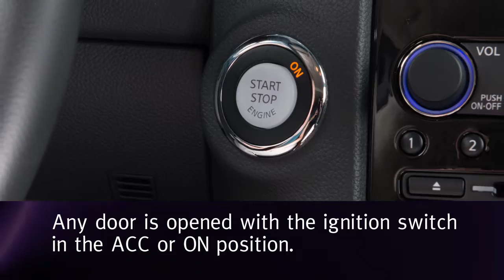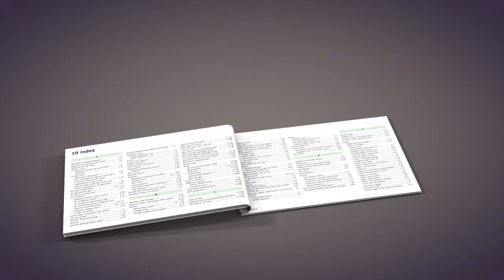2017 Infiniti QX70 - Interior Lights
Map lights are located above the rearview mirror. Push the lens of either light to turn it ON or OFF.
When the switch is in the DOOR position, the map lights and rear personal lights will illuminate under the following conditions:
● ignition switch is switched to the LOCK or OFF position
● doors are unlocked by pushing the UNLOCK button on the Intelligent Key or door handle request switch with the ignition switch in the LOCK or OFF position
● any door is opened and then closed with the ignition switch in the LOCK or OFF position
● any door is opened with the ignition switch in the ACC or ON position.

This switch controls the light in the cargo area of the vehicle. When this switch is in the ON position, the cargo light illuminates and remains on. If the switch is moved to the center position, the cargo light illuminates and will remain on as long as the liftgate is open. When the switch is in the OFF position, the cargo light will remain off.